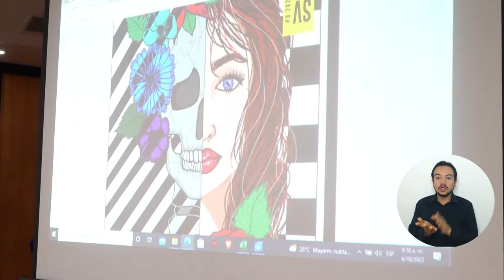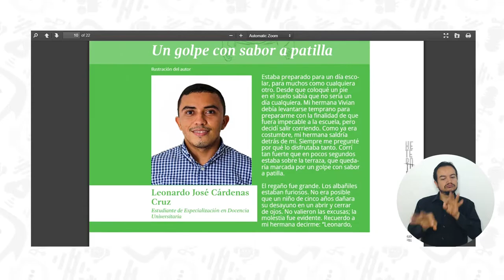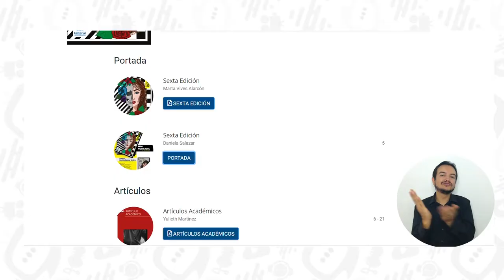UNIMAGDALENA lanza VI edición de la Revista Heterotopías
El Departamento de Estudios Generales realizó el lanzamiento de la sexta edición de la Revista Heterotopías, esta presentación se realizó en el marco de la Feria Internacional del Libro, las Artes y la Cultura de Santa Marta; un espacio en donde los autores participantes le dieron rienda suelta a la imaginación y crearon artículos académicos, crónicas, ensayos, poemas y columnas de opinión.